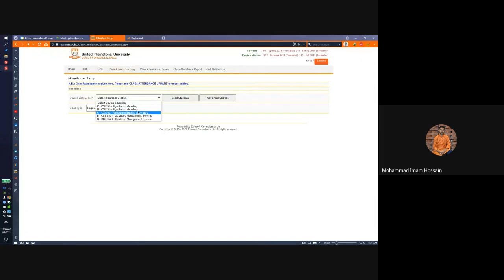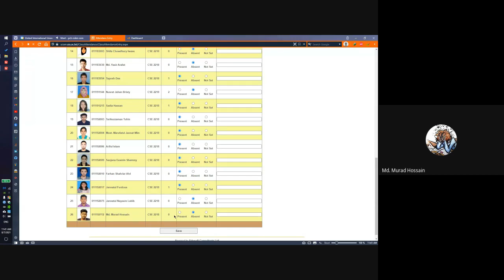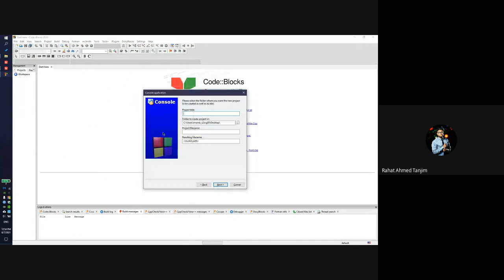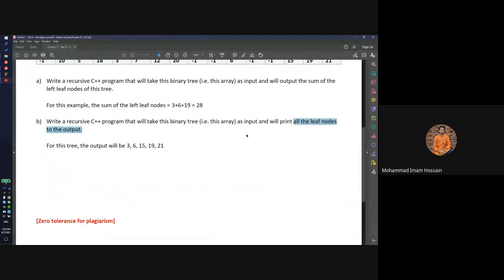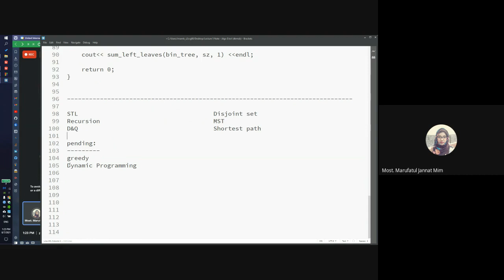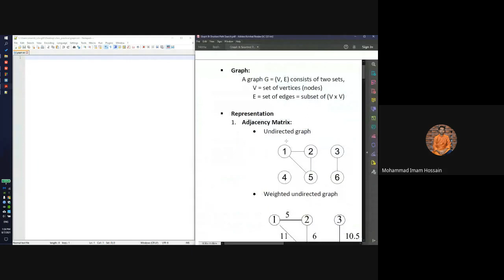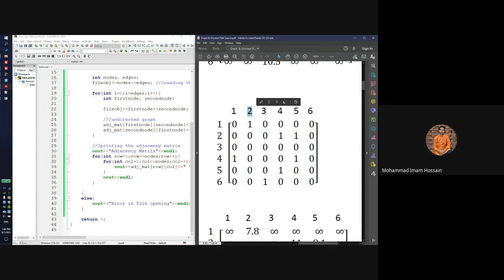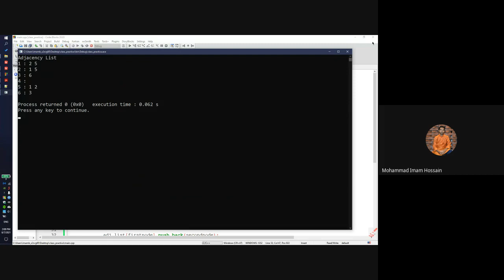Data Structure and Algorithm 2 | Lecture 6 | Mohammad Imam Hossain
Data Structure and Algorithm 2 recorded lecture of Mohammad Imam Hossain | United International University